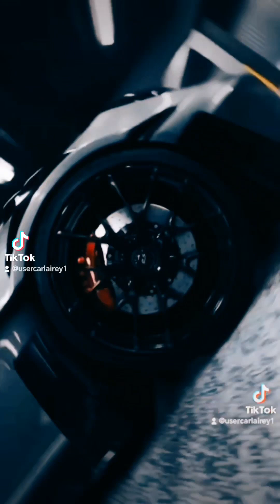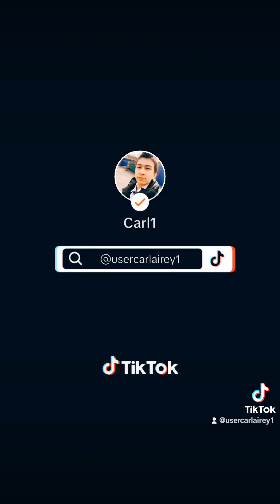CAR EDIT COMPILATION 2024.